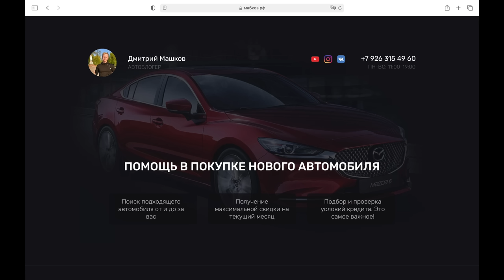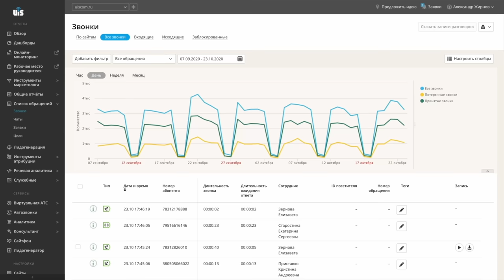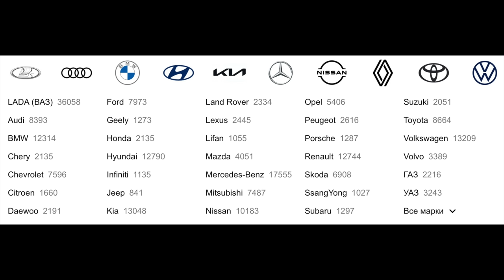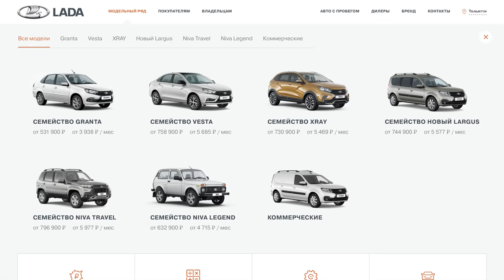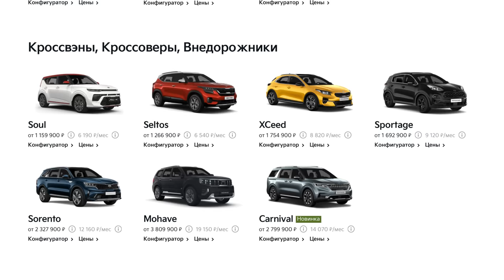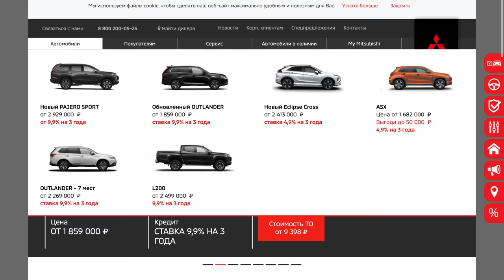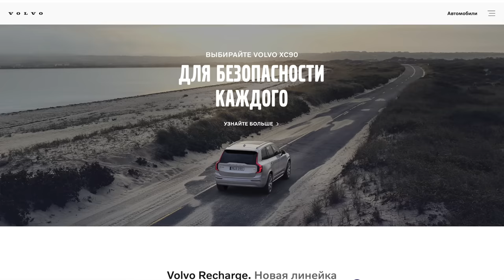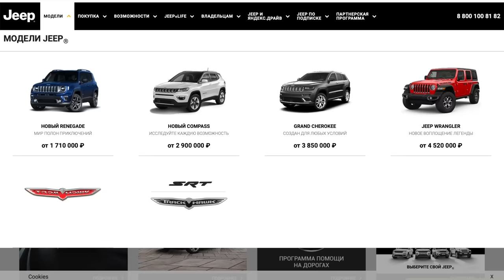АВТОРЫНОК ПРОДОЛЖАЕТ КАТИТЬСЯ НА ДНО? АКТУАЛЬНАЯ СИТУАЦИЯ ПО ЦЕНАМ И СКИДКАМ НА АВГУСТ 2021.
Первая коммуникационная платформа для бизнеса UIS Получи первый месяц обслуживания в подарок ✅
В этом сюжете я кратко обрисую реальную ситуацию по ценам и условиям продаж новых авто от официальных дилеров. Покупка авто как правило начинается с мониторинга интернета и различных площадок, где пестрят слова скидка, выгодно, поддержка, подарки, успей купить... что происходит на самом деле? Смотрите прямо сейчас. 📺